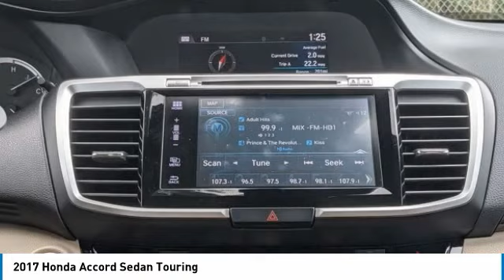2017 Honda Accord Sedan M6372A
2017 Honda Accord Sedan Touring

***LOCATED AT SANDY SANSING BMW ***White 2017 Honda Accord TouringFWD 6-Speed Automatic 3.5L V6 SOHC i-VTEC 24V SANDY SANSING BMW, NON-SMOKER, LOCAL TRADE, SANDYSANSINGBMW.COM , When was the last time you smiled as you turned the ignition key? Feel it again with this good-look.21/33 City/Highway MPGAwards:* 2017 IIHS Top Safety Pick+ (When equipped with Honda Sensing and specific headlights) * 2017 KBB.com 10 Most Awarded Brands * 2017 KBB.com Brand Image AwardsKelley Blue Book Brand Image Awards are based on the Brand Watch(tm) study from Kelley Blue Book Market Intelligence. Award calculated among non-luxury shoppers. Kelley Blue Book is a registered trademark of Kelley Blue Book Co., Inc.